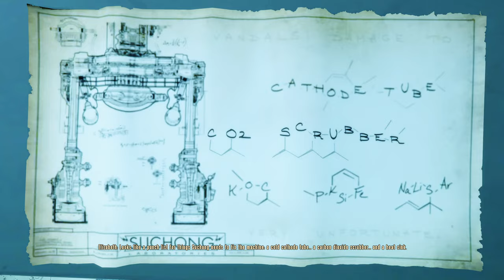Bioshock Infinite: Burial At Sea DLC Episode 2 | Part 3